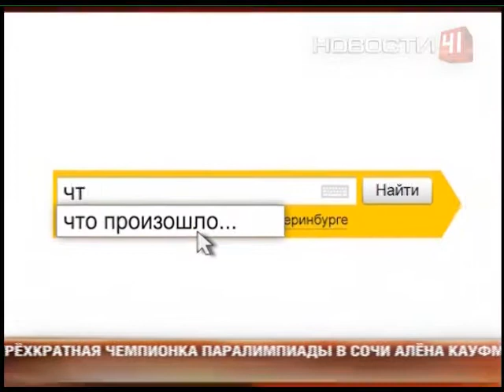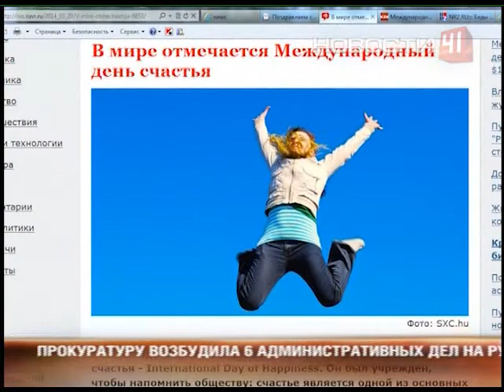"Лайк" поставили президенту екатеринбургские...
... интернет-пользователи

Крымские события безоговорочно возглавляют рейтинги поисковых запросов